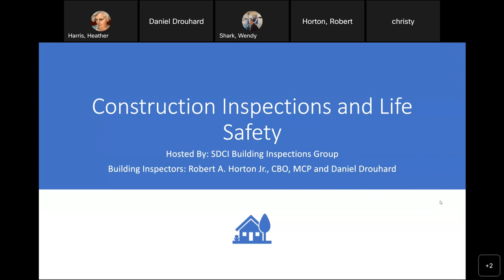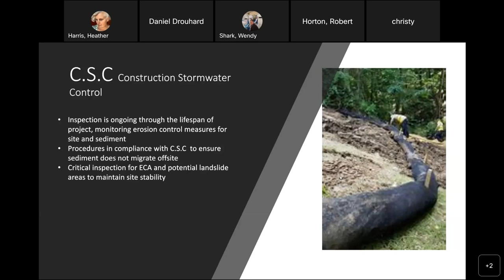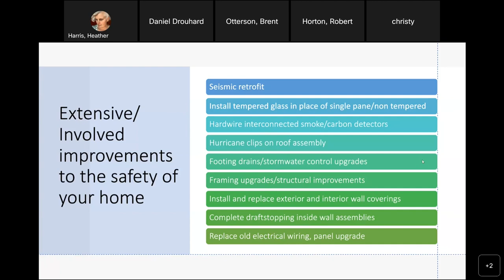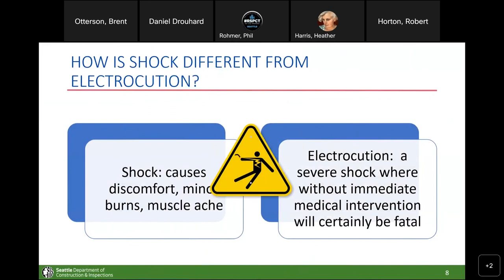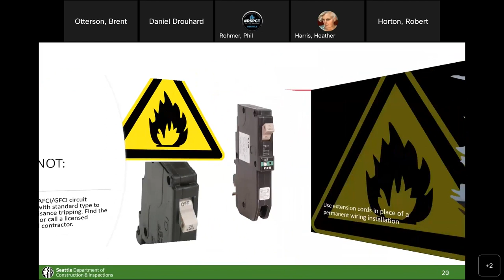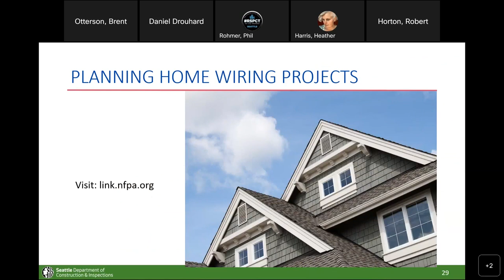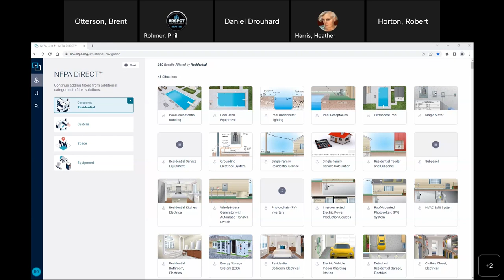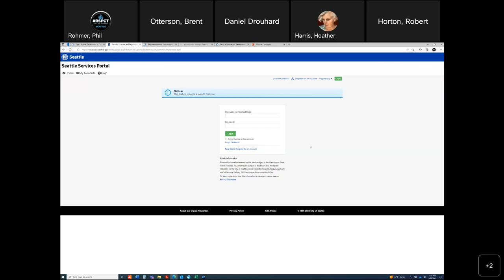Building Safety Starts at Home Presentation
Learn why building codes and inspections play such an important role during construction and how simple things can make our homes a little safer. Understand the SDCI electrical inspection process, photovoltaic and electrical home safety, electrical permits and hiring an electrical contractor to safely complete the work. Questions are encouraged during the presentation.